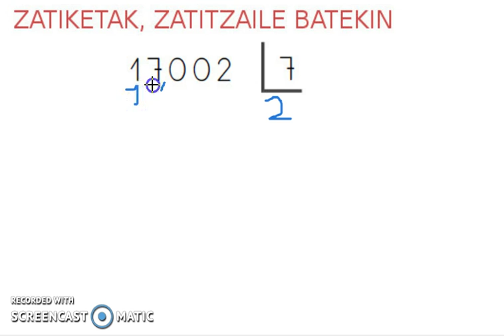Zatiketak zatitzatile batekin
Zatiketak zatitzaile batekin ikasten.